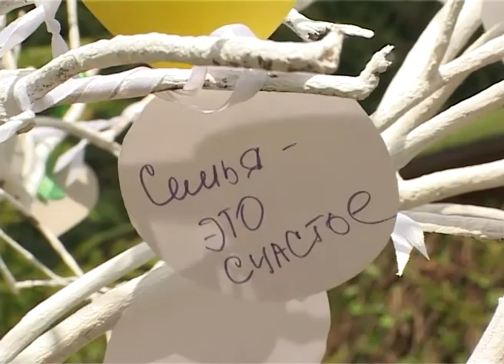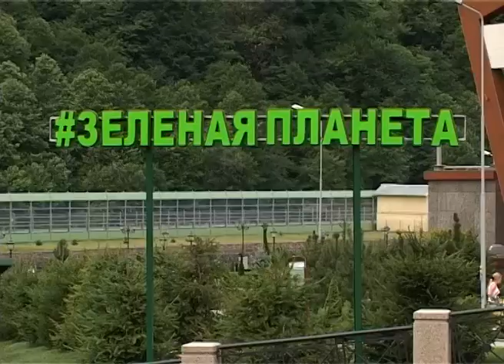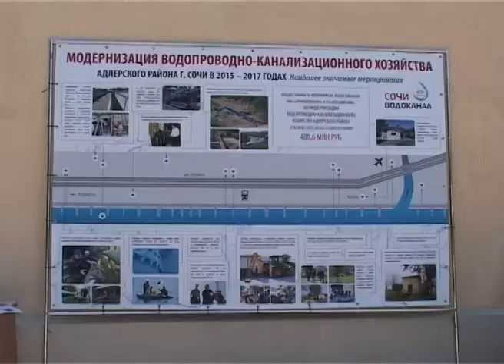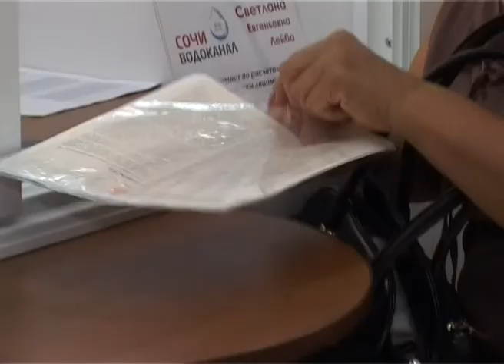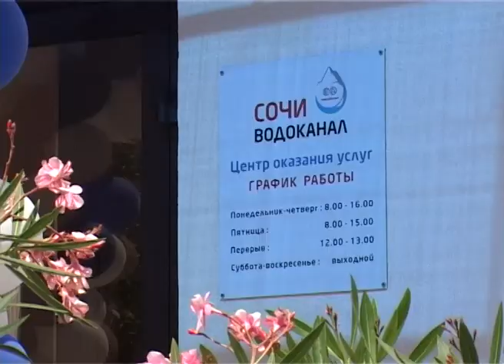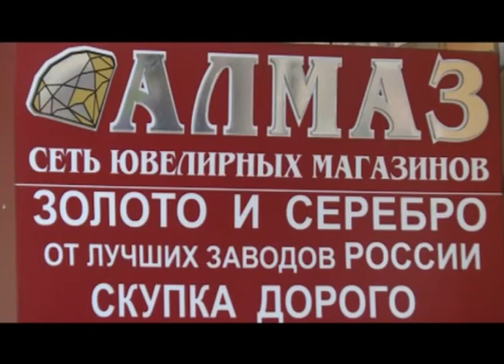Новости Сочи (Эфкате Рен ТВ REN TV) Выпуск от 10.07.2017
В Сочи День семьи, любви и верности отметили семейным парадом. В нем приняли участие около 3 тысяч горожан.

В Сочи обсуждают каким будет новый сквер у парка  Дендрарий. Рабочая группа разработает концепцию новой зеленой зоны.

Танцы, песни, еда и боевые искусства. В Сочи прошел фестиваль «Все краски и культура Кореи».

Сегодня диабет - не приговор. Это с успехом доказывают участники Диаспартакиады. Она стартовала в Сочи уже в 8 раз.

Сочи. Новости.
Телеканал Эфкате.